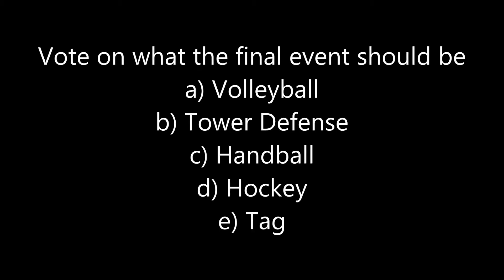Team Algolympics Day 10